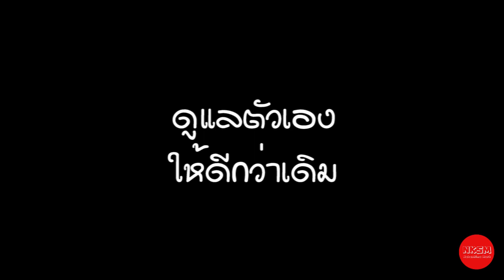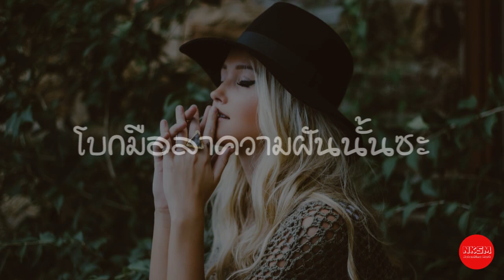7 วิธี หลุดพ้นจากรักข้างเดียว by Nakashima Mark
7 วิธี หลุดพ้นจากรักข้างเดียว by Nakashima Mark

กด Like
กด Share